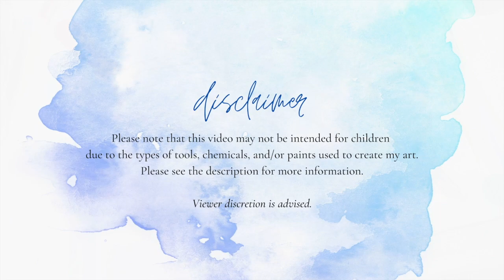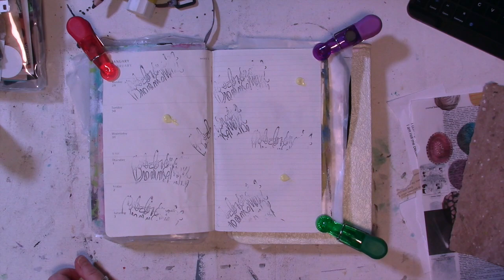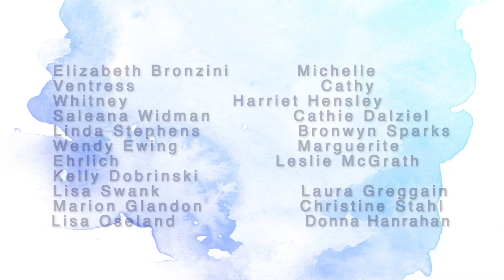Playing In My Journal Episode 1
Stamps and Stencils used are from my etsy shop